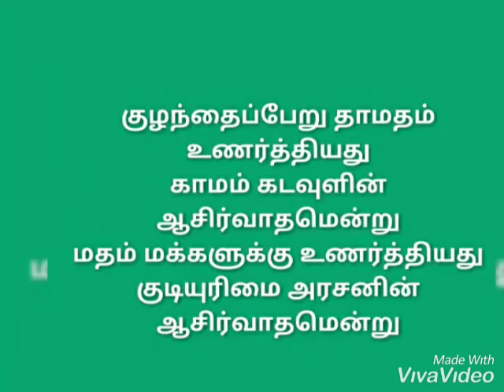மதம் கவிதை matham kavithai religion poem தமிழ் கவிதை Tamil kavithai SeKuRa